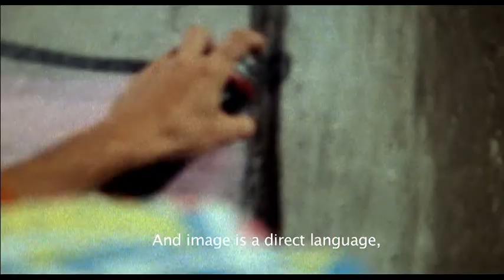Grey City Trailer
A new way of painting graffiti was born in São Paulo. Hip Hop was replaced by Brazilian regional culture and OsGemeos’ crew works were spread to galleries around the world. However, a new visual pollution combat act made the City Hall cover their paintings in grey in their hometown.